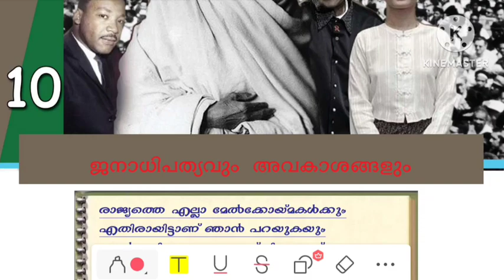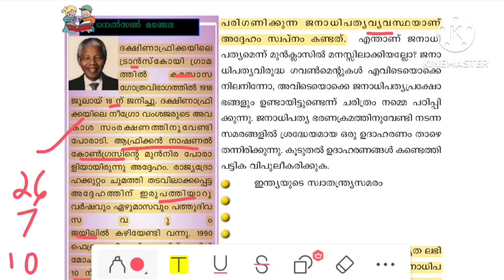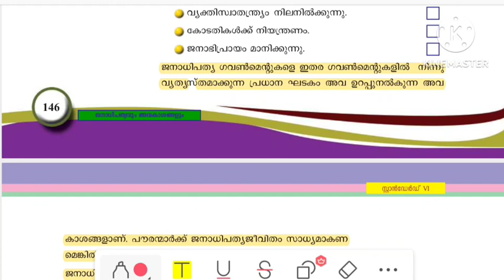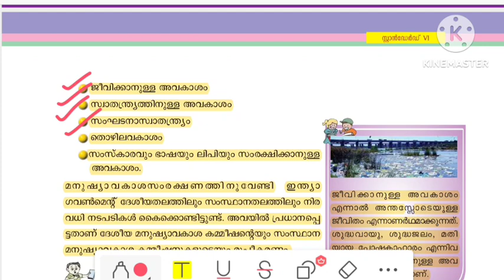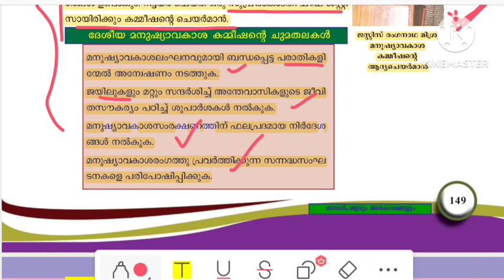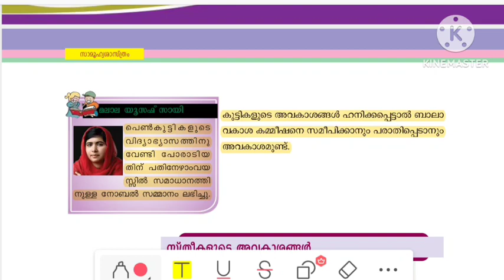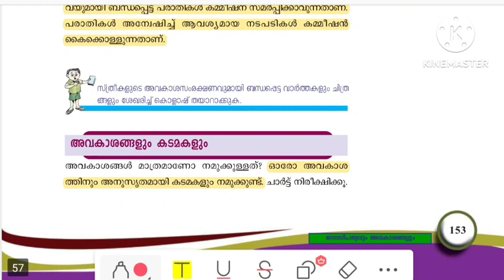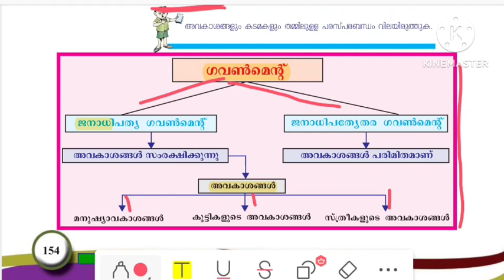SCERT CIVICS| DEMOCRACY| UNIVERSITY ASSISTANT| SUB INSPECTOR |KERALA PSC